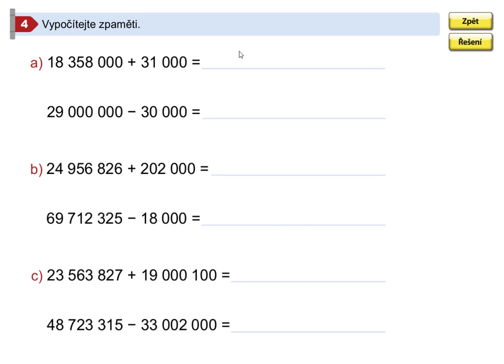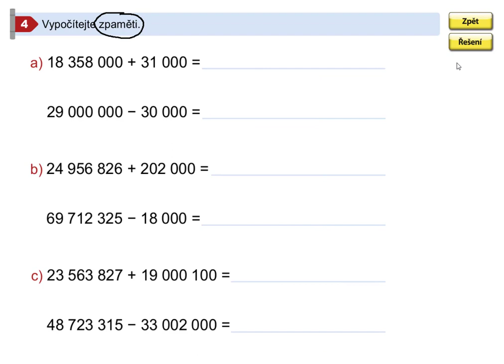Příklady k procvičení, Mat. mat. pro 5.roč., 2. díl, str. 29, cv. 4